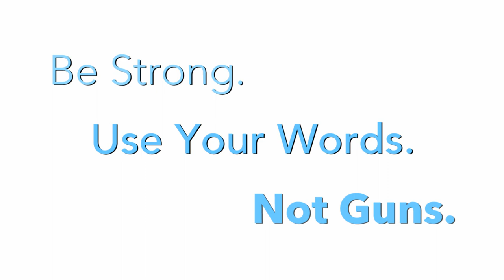PSA - DOMINOES w/Jason Beghe :30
DOMINOS / Dramatic Public Service Announcement . . . . . . . :30